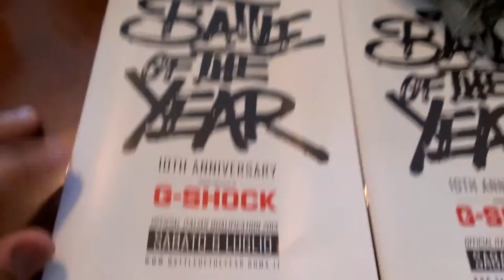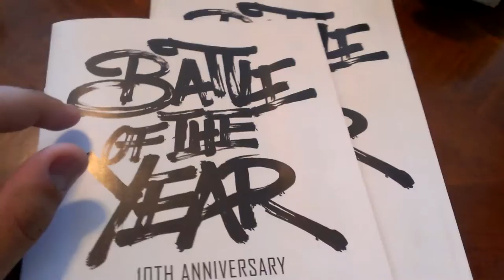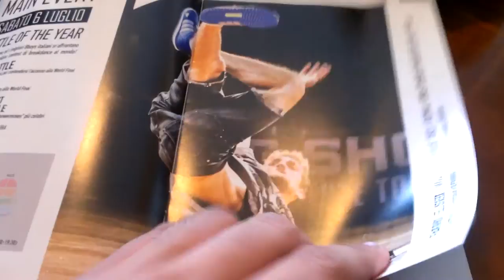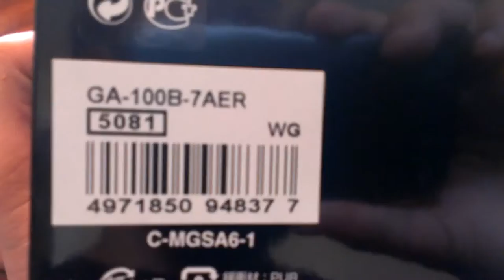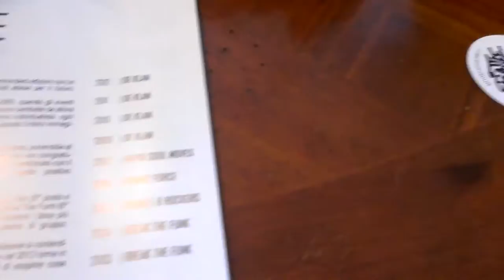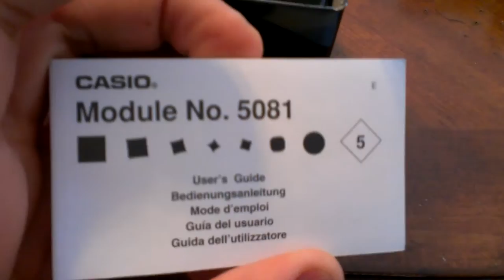G Shock Battle Of The Year GA100B-BOTY-7 Limited Edition Collaboration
1 of 99 made. did you read that 1 OF 99? Yeah, only available in Italy this is the piece especially designed for the Battle of the Year dance competition that was held in Rome this year, this piece is in commemoration of the 10th anniversary of the event, another video with two special guests and in case you didnt know this piece is held by 3 of TCF's members. SHOCK THIS WORLD!